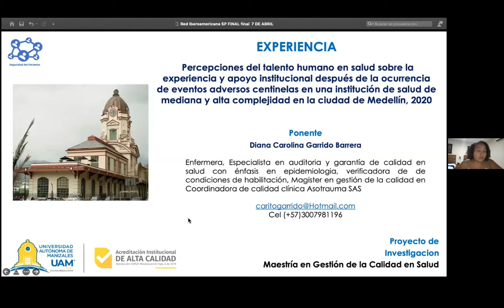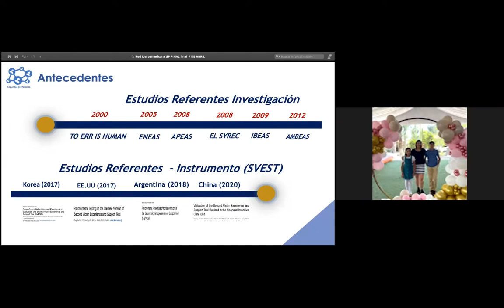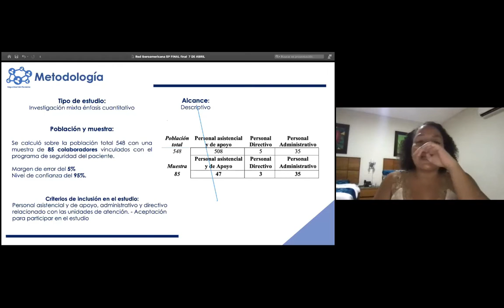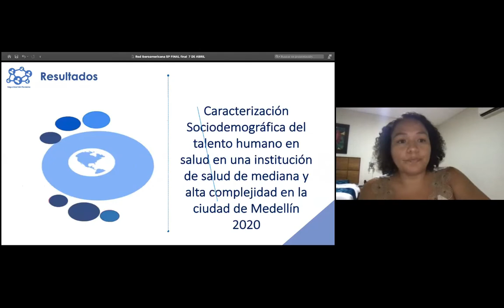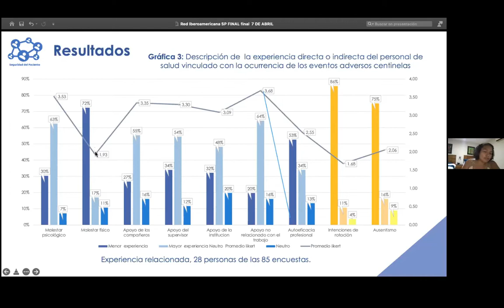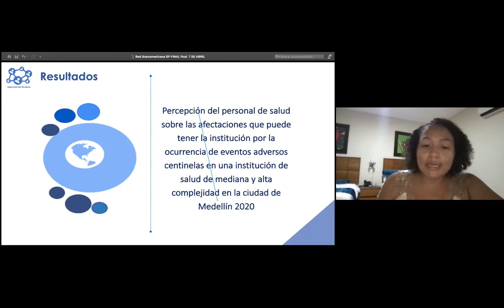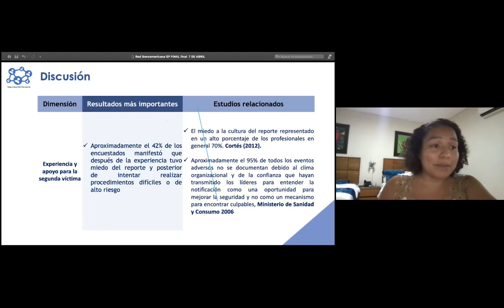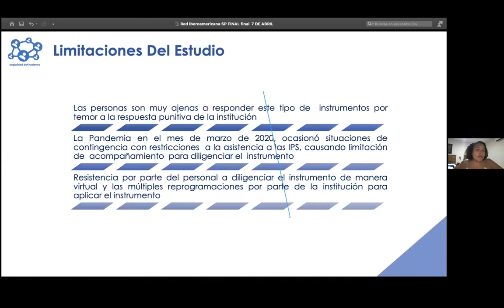Segundas víctimas de eventos centinela